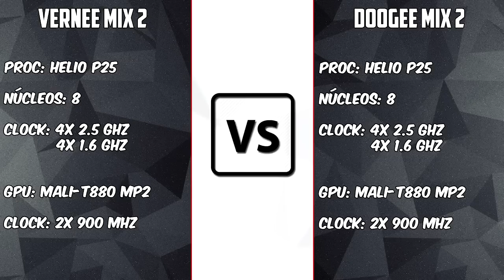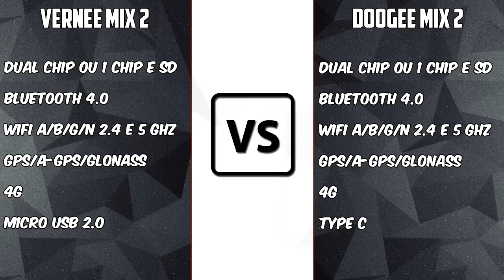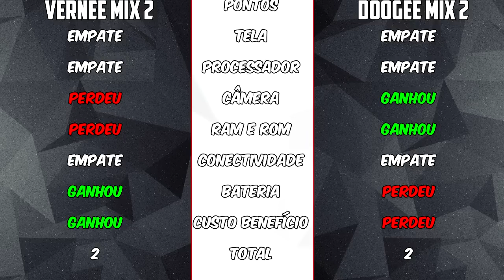Vernee Mix 2 vs Doogee Mix 2 [COMPARATIVO] Os dois em metal e vidro, qual o melhor? | BigTech